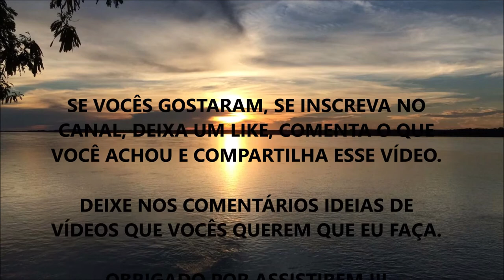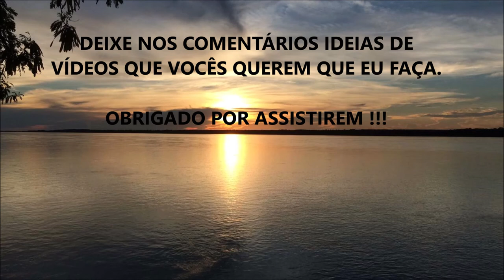COMO ACABAR COM A INFLAMAÇÃO CRÔNICA - TUDO QUE VOCÊ PRECISA SABER | WESLEY TEIXEIRA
Fala ae Galera, beleza ? Nesse vídeo eu comento sobre a inflamação crônica - uma das principais causas de doenças crônicas e degenerativas - e o que você pode estar fazendo para reduzir e acabar com ela, e assim aumentar sua prevenção contra doenças e evitar as doenças temidas da nossa sociedade, além de melhorar a qualidade de vida !!!